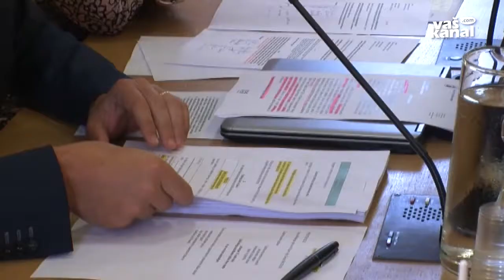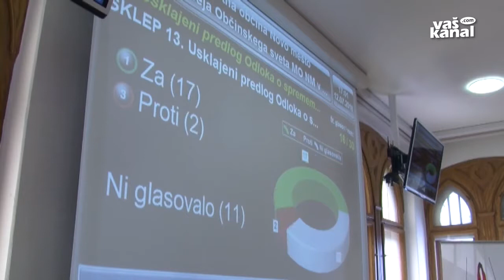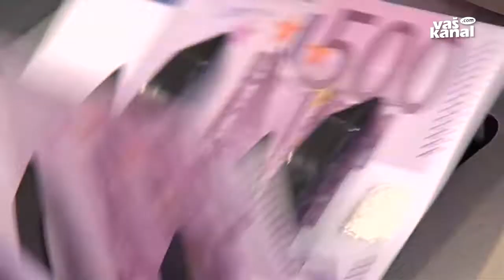Svetniki za ustanovitev CERO-DBK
NOVO MESTO - Na dnevnem redu občinskih sej v desetih dolenjskih občinah bo do konca septembra predlog odloka o ustanovitvi javnega podjetja CERO-DBK, ki so ga nekateri svetniki že potrdili. Tudi novomeški mestni svet je na zadnji seji v drugem branju kljub pomislekom nekaterih svetnikov odloku prižgal zeleno luč.